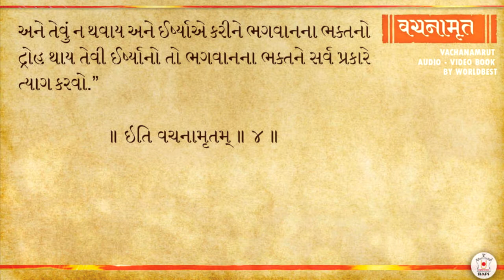Vachanamrut Gadhada Pratham 4 by Pujya Doctor Swami | Vachanamrut Audio - Video Book - BAPS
Vachanamrut Gadhada Pratham 4 ॥ ગઢડા પ્રથમ ૪ નારદજીના જેવી ઈર્ષ્યા કરવાનું॥ by Pujya Doctor Swami | Vachanamrut Audio – Video Book BAPS

Voice: Pujya  Doctor Swami

Listen Vachanamrut every day as part of daily ritual and Ahnik given by
HDH Pramukh Swamimaharaj and Mahant Swami Maharaj

Audio & all copyrights are owned by Bochasanwasi Shri Akshar Purushottam Swaminarayan Sanstha (BAPS Swaminarayan Sanstha), Swaminarayan Aksharpith.

Bhagwan Swaminarayan’s Vachanamrut

The Vachanāmrut is a collection of 273 discourses delivered by Bhagwān Swāminārāyan during the last ten years of His life, between 1819 CE and 1829 CE. These discourses were compiled by four of His pious and scholarly renunciants: Gopālānand Swāmi, Muktānand Swāmi, Nityānand Swāmi and Shukānand Swāmi. The scripture encapsulates the very essence of the principles and philosophy of the Swāminārāyan Sampradāy and is thus most foundational.

(‘વચનામૃત’ પૂર્ણ પુરુષોત્તમ ભગવાન શ્રી સ્વામિનારાયણની પરાવાણી છે. પૂર્ણ પુરુષોત્તમ ભગવાન સ્વામિનારાયણની આ પરાવાણીને તેઓના ચાર વિદ્વાન સંતો - ગોપાળાનંદ સ્વામી, મુક્તાનંદ સ્વામી, નિત્યાનંદ સ્વામી અને શુકાનંદ સ્વામીએ ભગવાન સ્વામિનારાયણ પાસે પ્રમાણિત કરાવીને વચનામૃત સ્વરૂપે આપીને મહાન ઉપકાર કર્યો છે. શ્રીહરિ દિવસે કે રાત્રે જ્યારે પણ વાતો કરતા તે આ સંતો નોંધી લેતા. તેમાં સ્થળ, તિથિ, સમય, શ્રીહરિનો પહેરવેશ, પ્રશ્નોત્તરમાં સંમિલિત વ્યક્તિઓ વગેરે ઐતિહાસિક પ્રામાણ્યનો પ્રત્યક્ષ નમૂનો આ ‘વચનામૃત’ ગ્રંથ છે.)

The scripture is divided into 10 sections, based on the various villages in which discourses were delivered. The sections are chronological in order and are named as follows: Gadhadā I, Sārangpur, Kāriyāni, Loyā, Panchālā, Gadhadā II, Vartāl, Amdāvād, Gadhadā III and finally Additional Vachanāmruts. Within each section, individual Vachanāmruts are arranged in chronological order and are numbered sequentially.